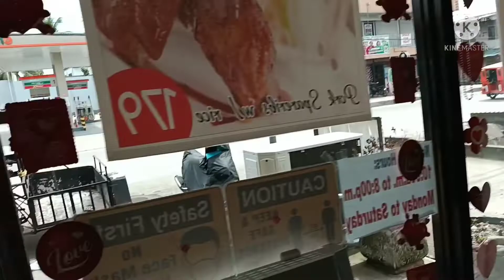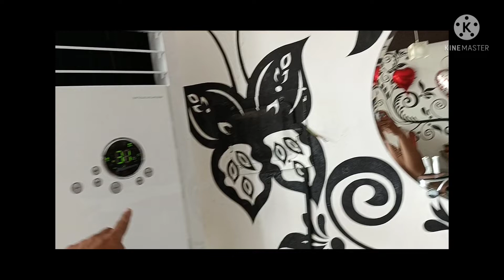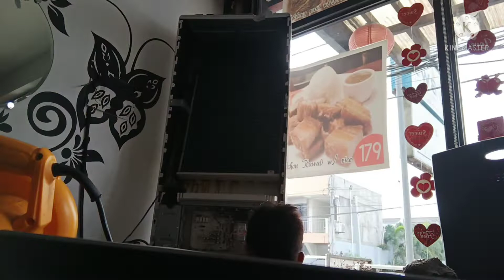Kolin A/C inverter floor mounted cleaning tutorial at kunting Tips pra sa nag uumpisa mag A/C Tech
how to Cleaning aircon inverter Kolin floor mounted. Paano mag linis ng aircon inverter kolin floor mounted. Aircon cleaning tutorial.Aircon cleaning tips para sa nag uumpisa mag Aircon technician.Paano mag linis ng aircon floor mounted.Paano mag linis ng aircon.